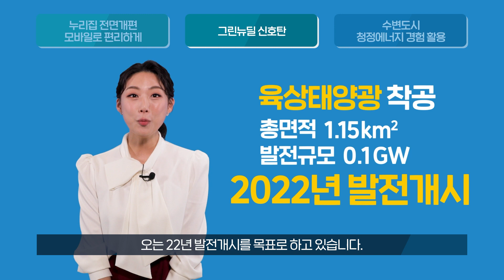[새만금사용설명서] 12월호 그린뉴딜 신호탄 빵빵!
안녕하세요! 새만금개발청의 월간 주요 소식을 쏙~쏙~ 알려드릴
새만금사용설명서입니다!

[새만금사용설명서 12월 주요 소식]
1. 새만금개발청 공식누리집 전면 개편!
   - 모바일로 편리하게!
2. 그린뉴딜 신호탄
3. 수변도시. 청정에너지 경험 활용

위 소식이 궁금하시다면?
새만금개발청 유튜브 채널 구독 꾹! 누르고
영상을 끝까지 봐주세요 😘

🎁 새만금사용설명서 12월호 이벤트 🎁
새만금 그린뉴딜의 첫 신호탄인 00000착공식!
여기서 00000은 무엇일까요?

✔ 기간 : ~ 1월 20일 (수)

① 새만금개발청 유튜브 채널 구독!
② 새만금사용설명서 영상 끝까지 감상!
③ 댓글로 정답과 함께 개인정보 확인을 위한 이메일 주소 남기기!

✔ 경품 : 커피 기프티콘 5명  (1인 1매)